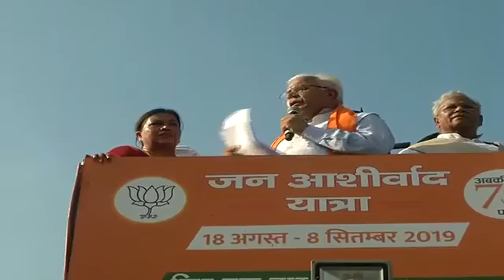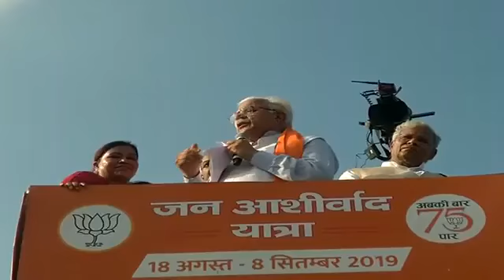जन आशीर्वाद यात्रा : मुलाना से सीएम खट्टर